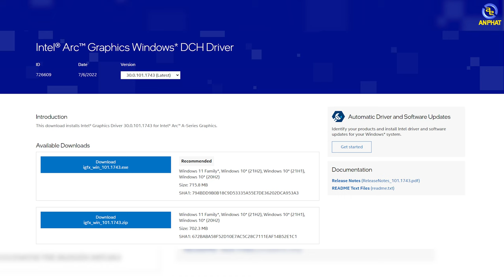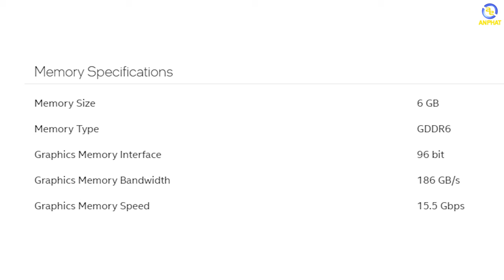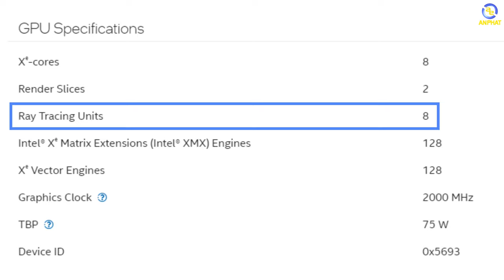Intel ARC A380 - Mở hộp GPU Desktop đầu tiên của Intel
Intel ARC A380 là sản phẩm đầu tiên thuộc mã Alchemist - Dòng sản phẩm Intel ARC đóng vai trò là mở rộng hệ sinh thái các sản phẩm tới từ Intel.
Anh em hãy cùng An Phát mở hộp nhanh sản phẩm Intel ARC A380 nhé.

 - Sản phẩm hiện tại vẫn chưa được mở bán và đặt hàng chính thức

✩ Showroom 1: 49 Thái Hà - Đống Đa - Hà Nội
✩ Showroom 2: 151 Lê Thanh Nghị - Hai Bà Trưng - Hà Nội
✩ Showroom 3: 63 Trần Thái Tông - Phường Dịch Vọng - Cầu Giấy - Hà Nội
★ Showroom 4: 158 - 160 Lý Thường Kiệt - Quận 10 - TPHCM
★ Showroom 5: 84T/14 Trần Đình Xu - P. Cô Giang - Q. 1 - TPHCM
★ Showroom 6:330-332 Võ Văn Tần, Phường 5, Q.3, TPHCM
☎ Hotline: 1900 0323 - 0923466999